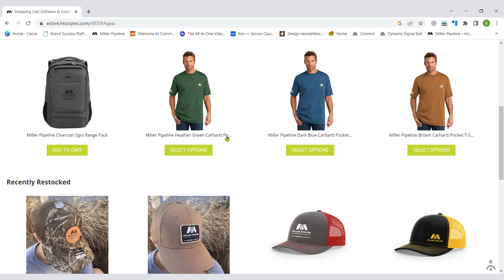Faces in the Field: Terry Wilson (Jackson, Mississippi)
Over 20 years ago, Terry Wilson was working at La-Z-Boy when a family member convinced him to come to Miller Pipeline. He's been with the team ever since.

Hear Terry's advice for young foreman, his leadership approach, and what he loves about his job on this month's Faces in the Field.

Want to join the Miller Pipeline team?